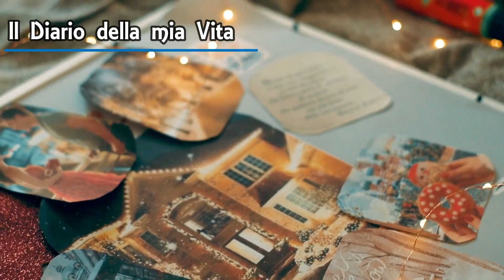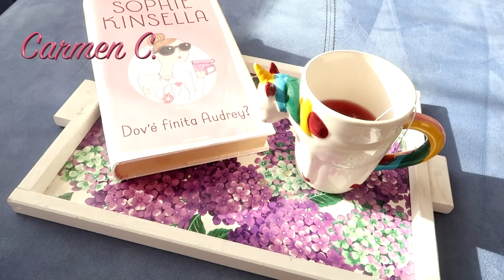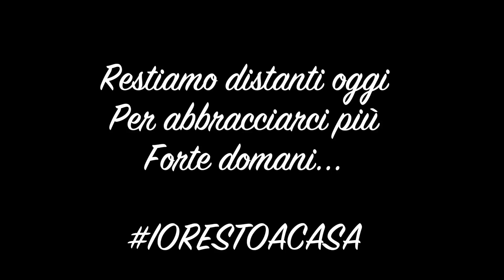IO RESTO A CASA 🇮🇹! fateloanchevoi iorestoacasa 🇮🇹❤️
Da un’ idea di Miss Tenerelli , un video per voi inerente a questo difficile periodo ! Mi raccomando, è importantissimo fare ora questo piccolo sacrificio a fronte del grande risultato che dovremo ottenere ! State a casa ... ❤️ grazie ❤️

Hanno partecipato:

Miss73 woman
Il cuore di violet
Nooren k
Carmen C
Il diario della mia vita
L’angolo di Saidori
A casa di Paola
Dolceaderock
Lady Mija 83
Miss Tenerelli
Camperista per caso
Heller Channel
LaValli
Le Monde de Cherie